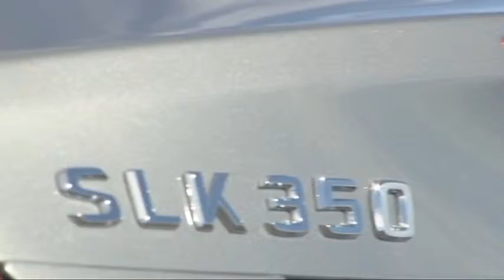The New Mercedes Benz SLK 350 in Tenerife Part II 480p